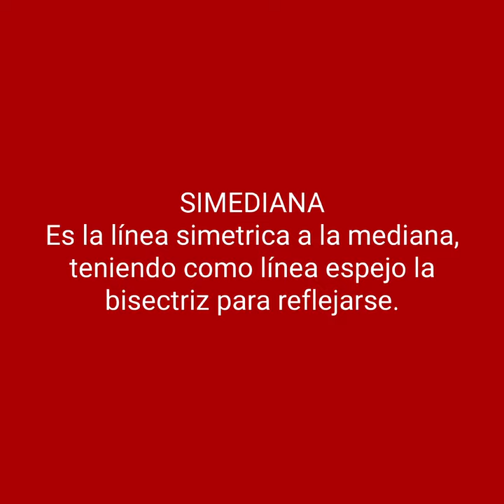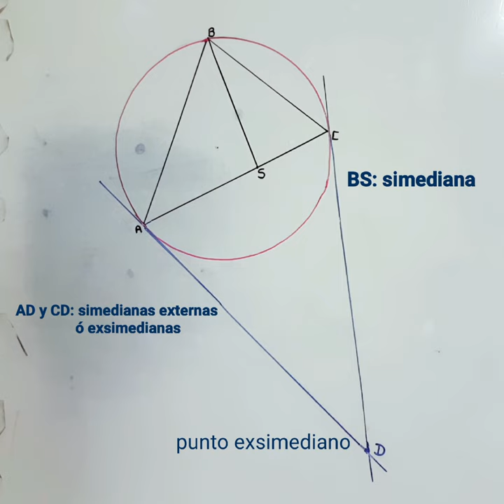¿CÓMO TRAZAR LA LÍNEA NOTABLE SIMEDIANA EN EL TRIÁNGULO? MATEMÁTICAS | GEOMETRÍA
Utilizando regla y compás, fácilmente se puede trazar la simediana en el triángulo